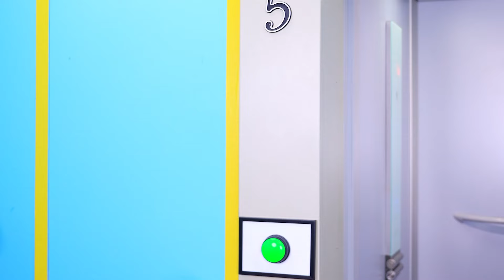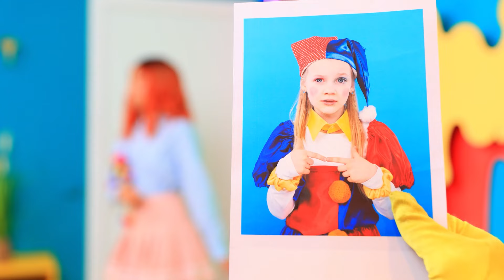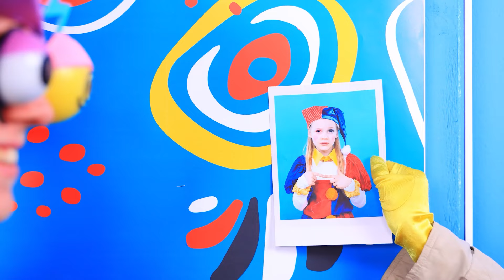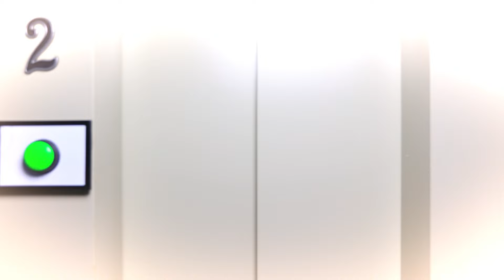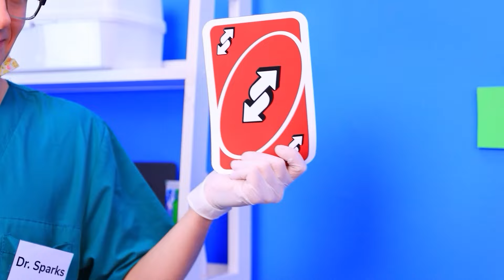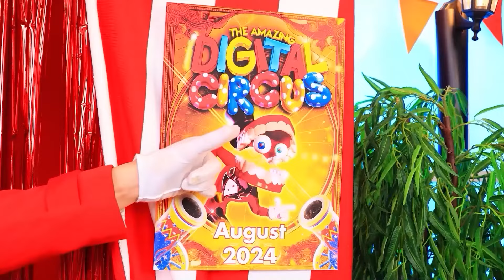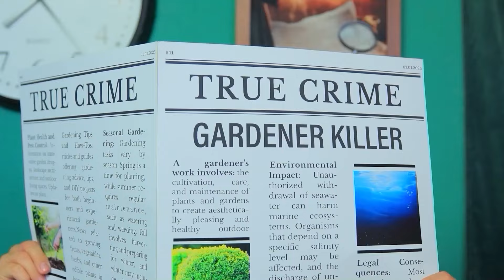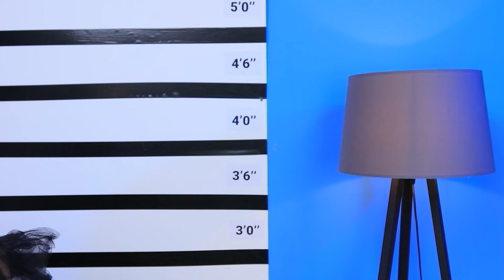La figlia di Pomni è Scomparsa! Detective Pikachu nel Fantastico Circo Digitale! Pomni vs Ragatha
Gioia vs Invidia: Chi ha Ucciso Coraggio in Inside Out 2? Se le Emozioni mi Controllassero!
Allarme! La figlia di Pomni è scomparsa in circostanze misteriose: Pikachu riuscirà a trovare la bambina? Buona visione!